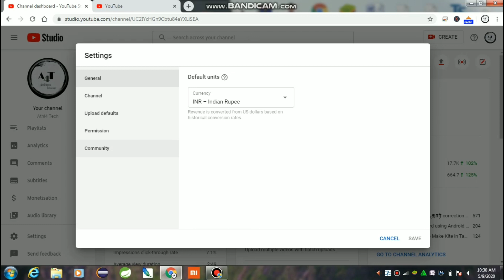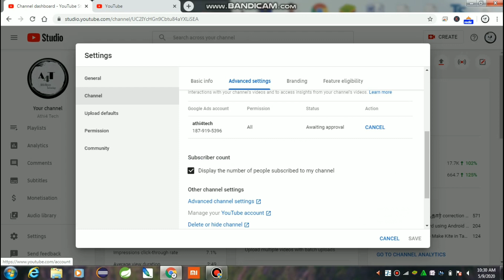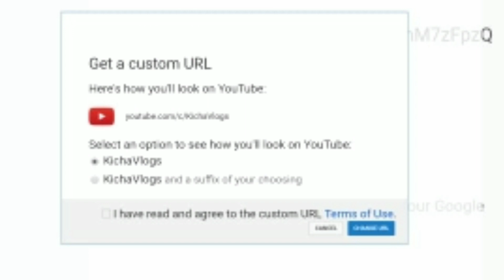How to get Custom Url youtube channel tamil |2020| youtuber Series #9